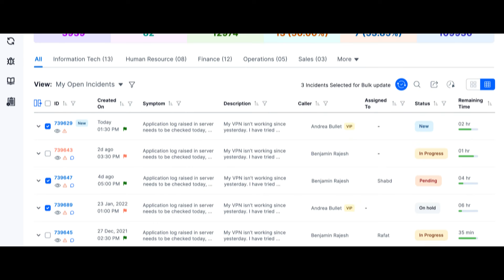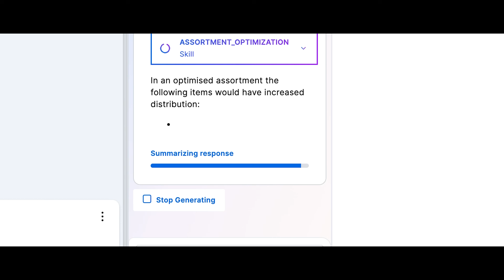SymphonyAI - Leading the way to the future of work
The AI revolution isn't about "taking over" but assisting us, transitioning from past inefficiencies to a dynamic future. SymphonyAI leads this charge with predictive and generative AI applications, empowering users with intuitive tools for faster, more rewarding work. By harnessing the Eureka AI platform, tailored applications provide understandable insights, unlocking solutions to complex challenges. Together, let's create a more connected world through AI's power. SymphonyAI: Leading the future of work.